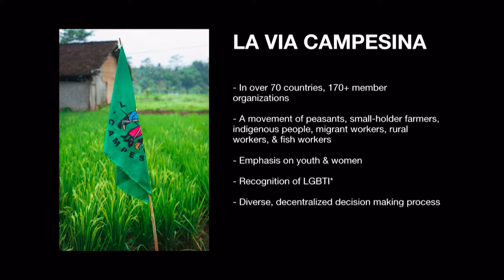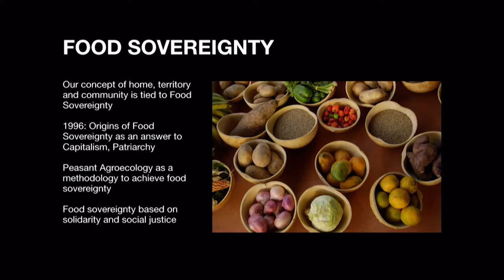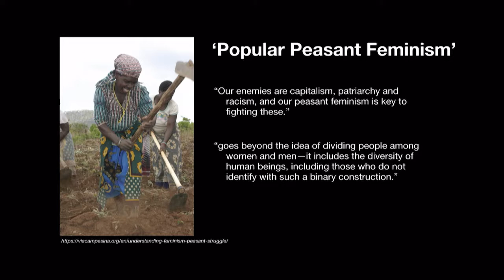Creative Time Summit Toronto | Labor - Carlos Marentes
Carlos Marentes, Director of the Border Agricultural Workers Project, at the 2017 Creative Time Summit: Of Homelands and Revolution.